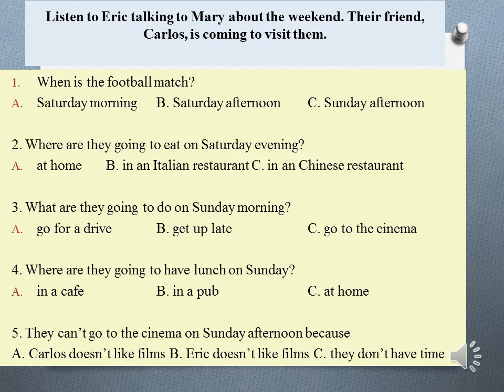Listen to Eric talking to Mary about the weekend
Eric talking to Maria about the weekend. Their friend carlos is going to see them